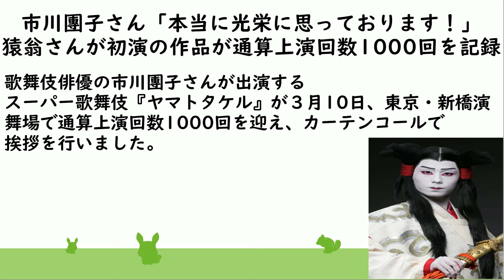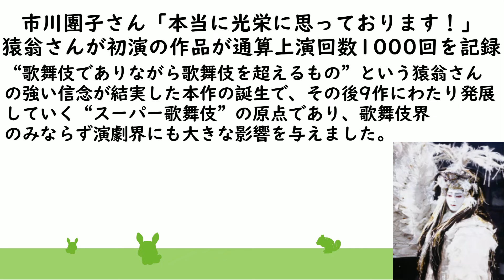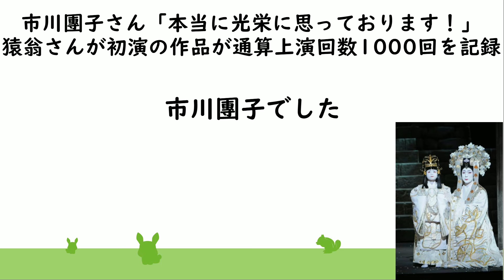市川團子さん「本当に光栄に思っております！」市川猿翁さんが初演の作品が通算上演回数1000回を記録。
市川團十郎白猿:Danjūrō